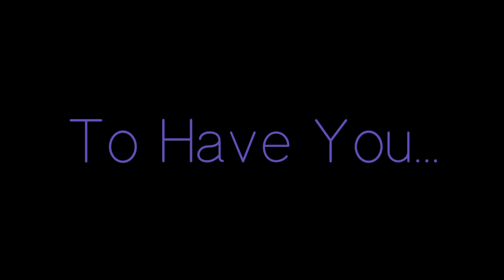Be With Someone | APJ Abdul Kalam | No Copyright | Truth Of real life | Motivational Video